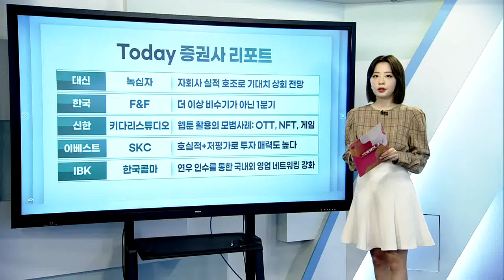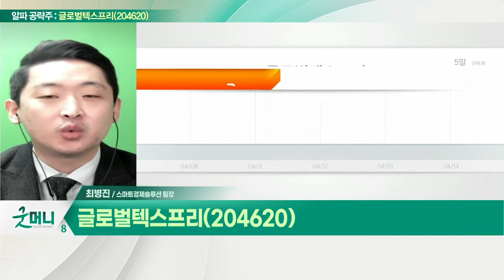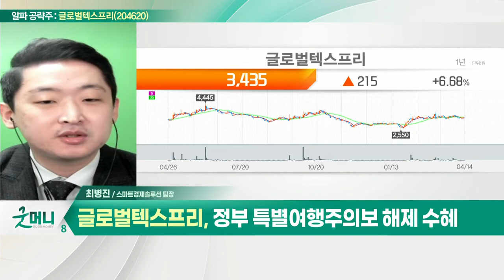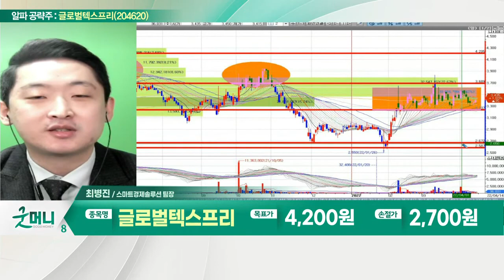글로벌텍스프리(204620)... 정부 특별여행주의보 해제 수혜_알파 공략주 (20220414)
- 외국인 관광객 내국세 환급 대행 사업
- 택스 리펀드 사업 국내 1위
- 정부 특별여행주의보 해제 수혜